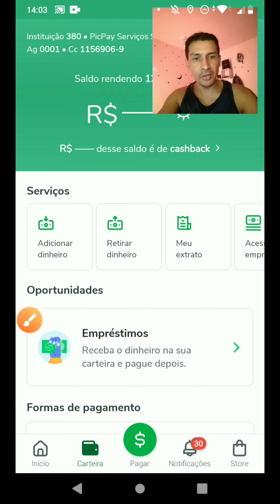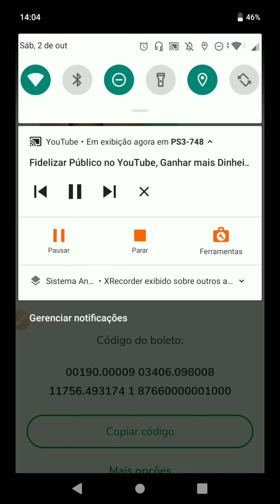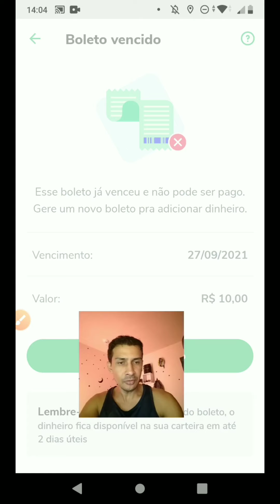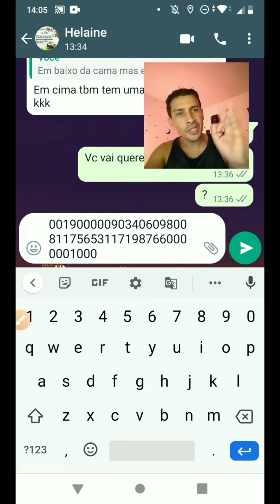Picpay boletos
Neste vídeo mostro como é simples gerar boleto, após gerado boleto fica com débito no aplicativo? quantos boletos posso gerar e vou dar algumas dicas no próprio aplicativo picpay.

                       ((((((((CONVITES ABAIXO PARA ENTREGADORES )))))))))

Seja um entregador agora mesmo com esse convite do Canal sua aprovação é Rápida e garantida